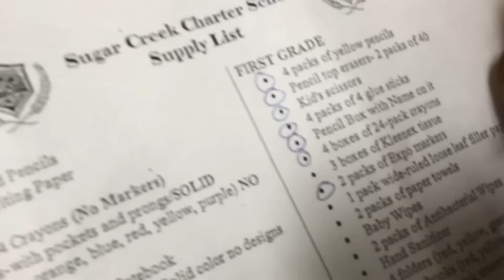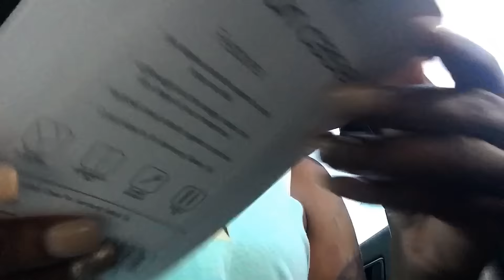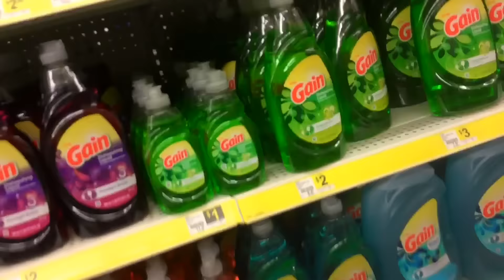I Have Not Been Poof Poof Passin' ! ||Vlog 72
Chat Wiih Me!

♡ j o i n  t h e  : # p o s i t i v e l y h e a l t h y  l i f e s t y l e ♡

♡ y o u  c a n  a l s o  f i n d  m e  o n  :

♡ t h e  k r a z i e  t a l k  t v - y o u t u b e s  o w n  t a l k  s h o w :